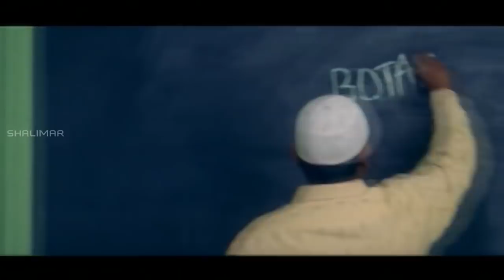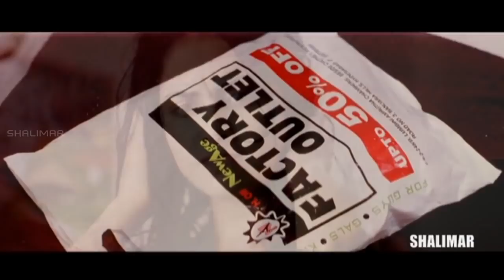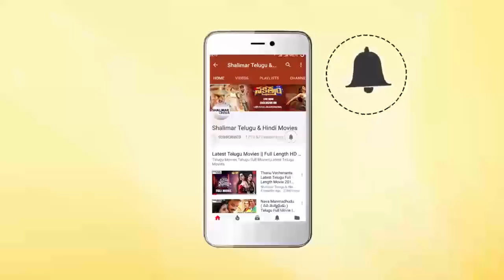Comedy Stars || Telugu Comedy Scenes Back To Back || Episode 863 || Shalimar Comedy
Watch Comedy Stars Episode 863